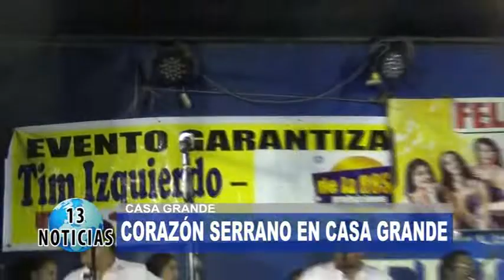CORAZÓN SERRANO EN CASA GRANDE